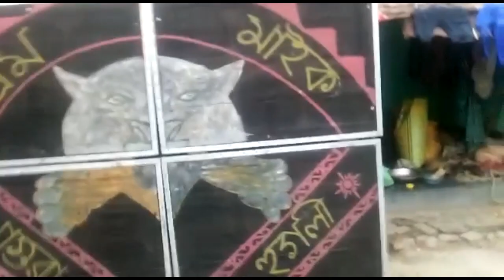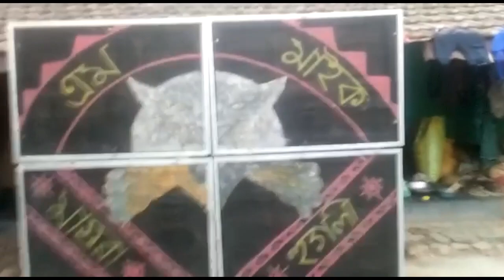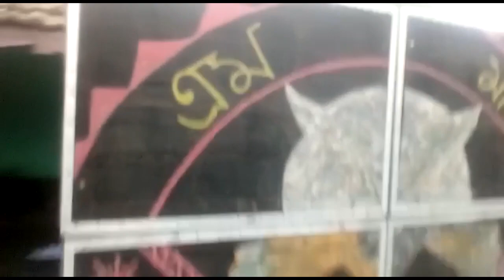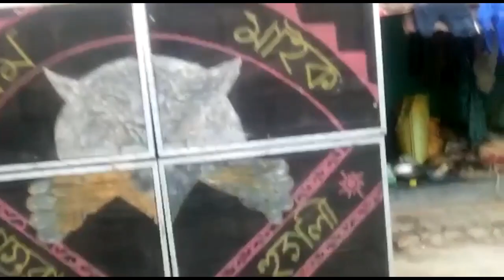Joban Jhola Khay Re Dj Mex Song=Dj Kabir